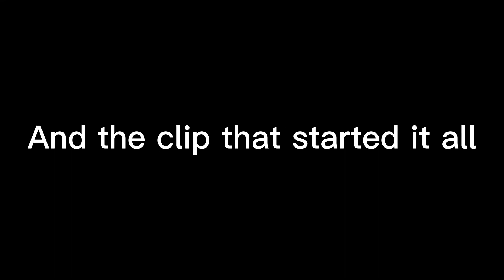All “Me And My Friends Pilot” Found Content (Outdated)